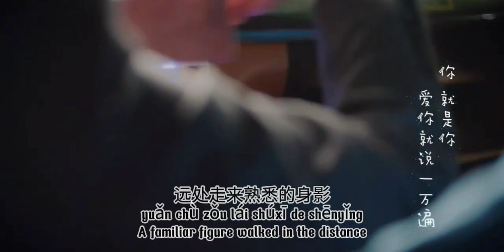[ENG SUB] Hu Yixuan - Sunny Date (Ost. Unforgettable Love) Video Lyrics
Tittle drama : Unforgettable Love (Chinese Drama)
Star : Wei Zhe Ming, Hu Yixuan
Drama available on IQIYI, MangoTV, WeTV

Tittle song : Sunny Date
Singer : Hu Yixuan